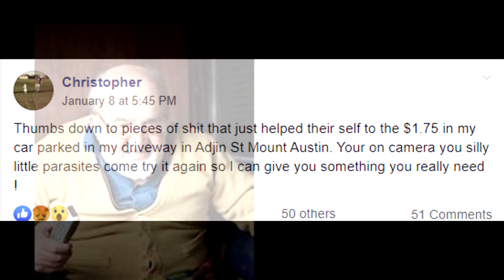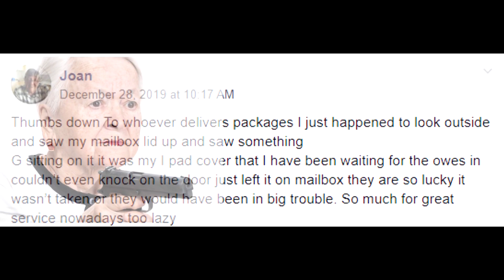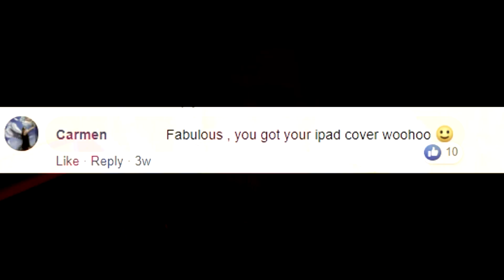Watching People Complain, About The Dumbest Things.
I would just like to take a moment and say that, if you enter a public restroom, and someone has already made a deposit, and you turn your back and don't flush it.
You have become what you hate, and the sooner you realize that, the easier your life will become.

Hey Fullas and Fulletes' !